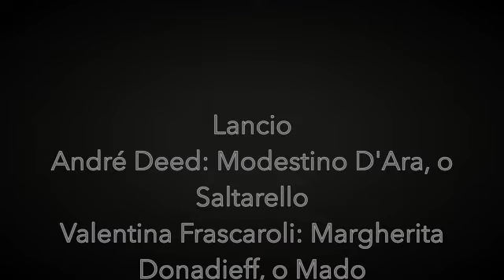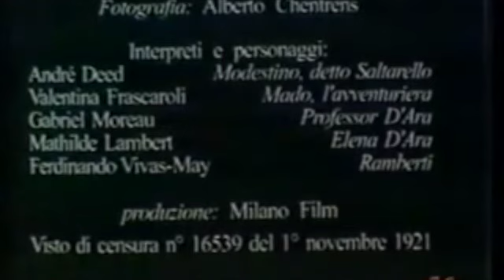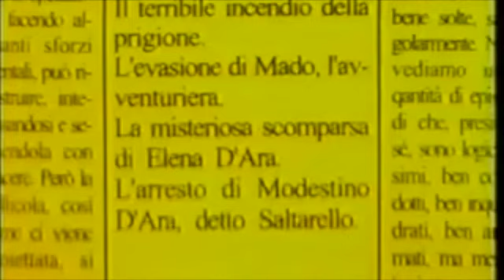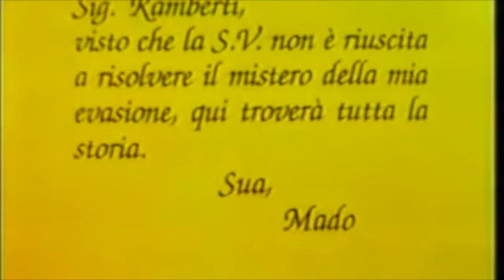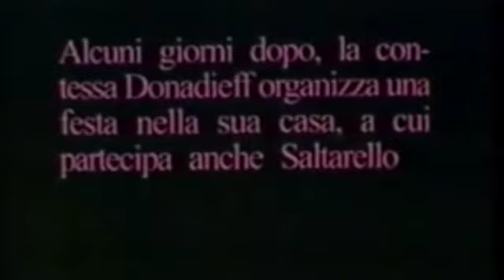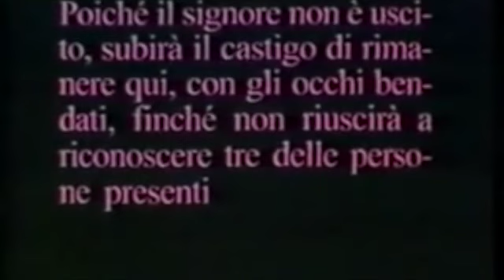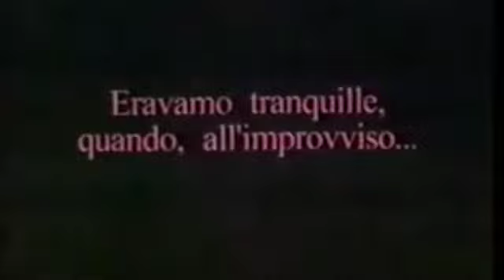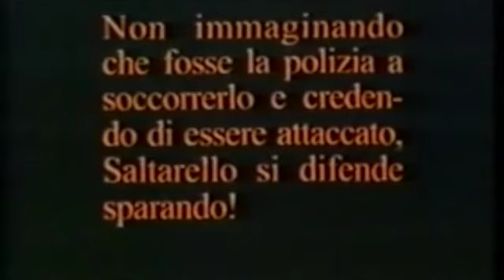L'uomo Meccanico Con musica originale composta da Juan R Leõn 480p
The classic 1921 silent sci fi movie with original music composed and performed by Juan R Leõn.

Directed by André Deed

Starring:
Andre Deed
Giulia Costa
Gabriel Moreau
Mathilde Lambert

Cinematography by Alberto Chentrens
Production company Società Anonima Milano Films
Distributed by Milan
Country Italy